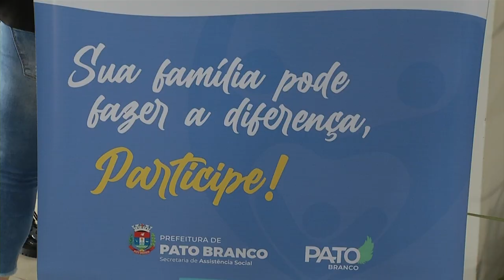Serviço de Acolhimento em Famílias Acolhedoras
Segurança: Lançado em Pato Branco o Serviço de Acolhimento em Famílias Acolhedoras.